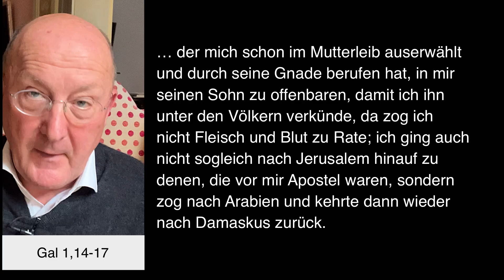Geistlicher Impuls 08102024 mit Dompfarrer Johannes zu Eltz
Dienstag, 8. Oktober 2024 – Geistlicher Impuls mit Dr. Johannes zu Eltz, Pfarrer der Dompfarrei St. Bartholomäus in Frankfurt am Main.